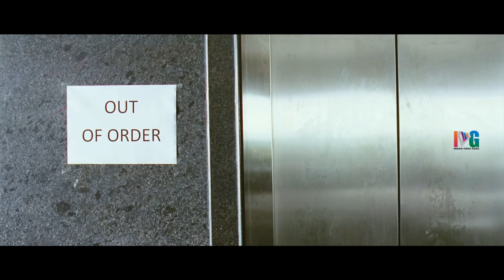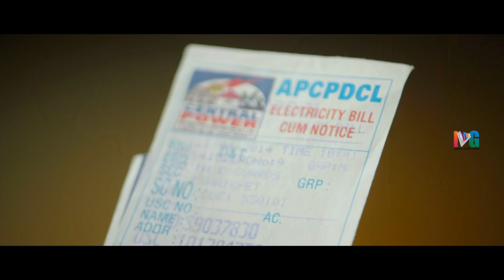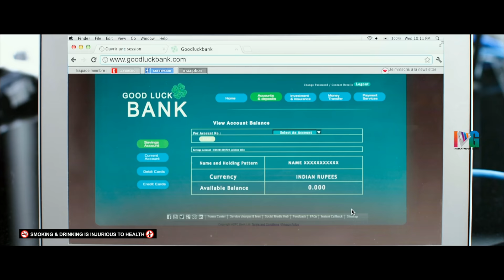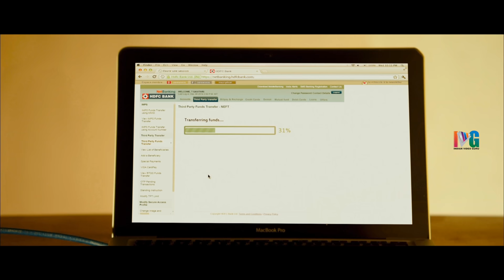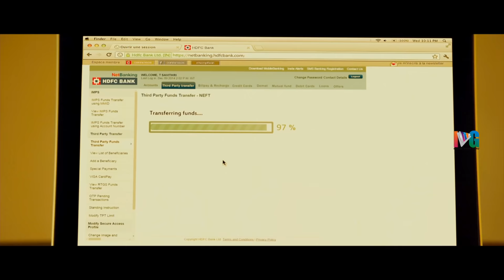Jil Latest Full Movie HD | Gopichand | Raashi Khanna | Ghibran | Kannada Dubbed | Indian Video Guru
Jil Latest Full Movie HD on Indian Video Guru. Jil Kannada Dubbed Movie ft. Gopichand, Raashi Khanna, Kabir Duhan Singh, Posani Krishna Murali and Srinivas Avasarala. Directed by Radha Krishna Kumar. Music Composed by Ghibran. Produced by Vamsi, Pramod under the banner of UV Creations.